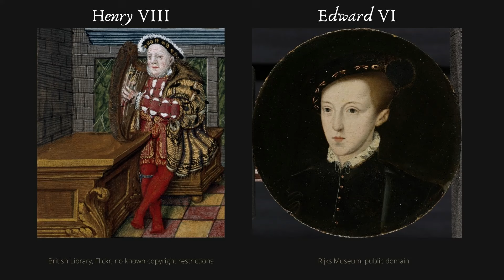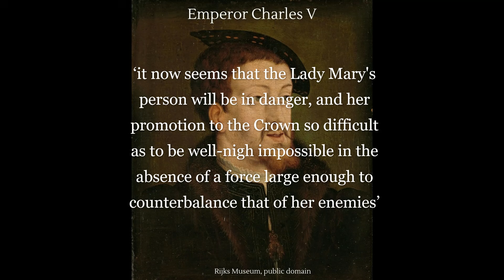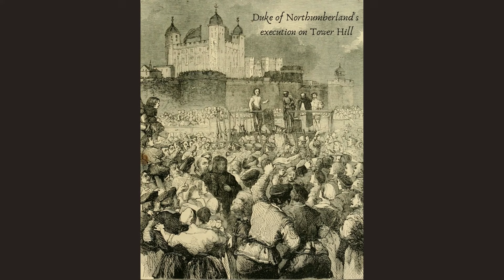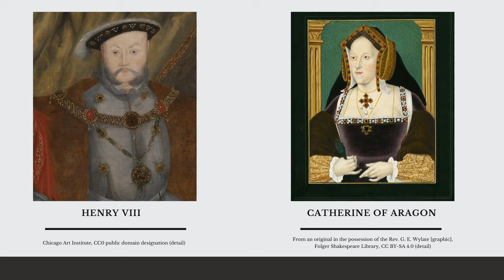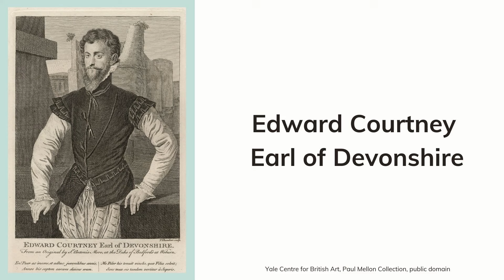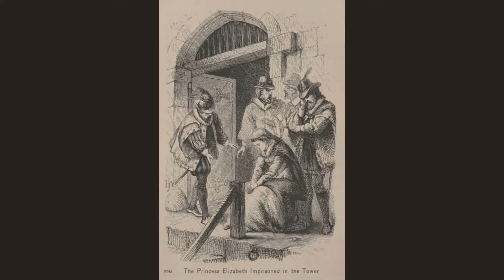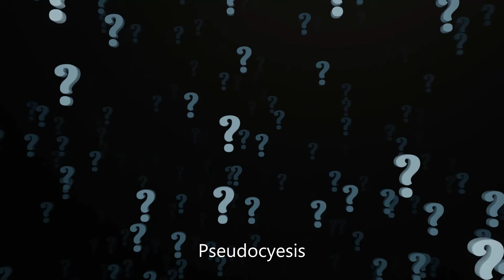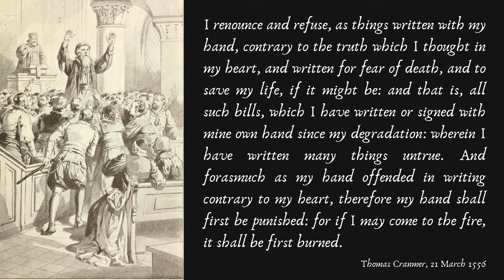THE LIFE OF QUEEN MARY I (part 3) | Becoming Bloody Mary | Tudor Monarchs’ Series | History Calling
THE LIFE OF QUEEN MARY I reached its peak when she finally ascended to the throne in 1553 after the death of Edward VI, but it was no easy task to get there. First she had to effect the downfall of Lady Jane Grey, whose supporters had tried to put the 15 year old Protestant in Mary’s place. In this week’s Mary I documentary from History Calling (the ninth in my Tudor Monarchs’ series) we begin by answering the questions, how did Mary I become queen, despite the odds being stacked against her? From there we’ll look at how the first Queen of England to successfully hold the throne went, over the course of a five year reign, from a beloved figure to a tyrant remembered as Bloody Mary and ask the all-important question, why did Mary I burn people to death? We’ll also look at Wyatt’s Rebellion, at how bad the relationship between Mary and Elizabeth Tudor really got and return to the story of Mary I and her Spanish family, which culminated in her marriage to Philip II of Spain. We’ll investigate why it was believed by everyone, including the Queen herself, that Mary was pregnant when in fact she was not and finish in 1558, when the tragic life of Mary I came to an end and the Elizabethan era began.

Others topics examined during this study of the reign of Mary I will include Mary I and religion, especially her attempts to reverse the English Reformation and re-establish Catholicism as England’s primary faith and how this led her to become, for many people, such a terrifying queen.

The Tudors, season 3 (US link)
Wolf Hall (2015) (US link)
Elizabeth (1998) (US LINK) [early part of the movie covers the end of Mary’s reign]

DVDS

The Tudors complete collection (US link)

READ

Phil Carradice, Bloody Mary: Tudor Terror, 1553–1558 (Pen & Sword Military, 2018) (US LINK)

Anna Whitelock, Mary Tudor: England’s First Queen (Bloomsbury, London, 2009) (US link)

Antonia Fraser, The Six Wives Of Henry VIII (2nd edn, Phoenix, 2009) (US link)

David Starkey, Six Wives: the Queens of Henry VIII (Vintage, 2004) (US link)

Thumbnail image: María Tudor, reina de Inglaterra y esposa de Felipe II by Antonis Mor, 1554. Original at Museo del Prado. Image from Wikimedia Commons.